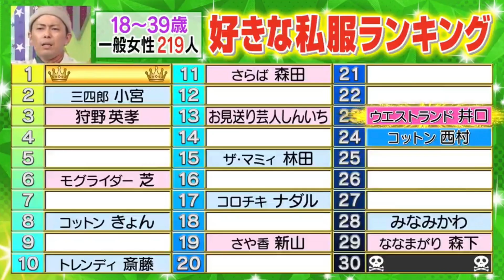【女子ウケコーデ】ロンハーの私服 1GPのコーデを真似したらモテる説！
SKIPPER SHORT SLEEVE SHIRT
S size / COAL BLACK
¥ 7,700 - tax in

▼ 目次
0:00 オープニング
1:13 狩野英孝さんのコーデをチェック
2:07 三四郎小宮さんのコーデをチェック
3:24 狩野英孝さんのコーデをアップデート
5:11 三四郎小宮さんのコーデをアップデート

▼ Summer Collection
05/20 (sat.)
22:00 - Release

“WASHED SHORT SLEEVE SHIRT”
S size / M size /L size
¥ 7,920 - tax in

XS size / S size /M size
¥ 7,700 - tax in

▼ Direction Brand

【 shiun （シウン）】
「体型を選ばないシルエット、拘り抜いたディティール」というキーワードを軸に
着た人が服を通して幸せを感じ、着用することで人生の瑞兆になって欲しいという思いで服作りをしています。

▼ SNS

▼ About me

Tall : 164.5cm
Weight : 55kg
Shoes : 26~27cm

・腕短め
・足短め
・顔でかめ